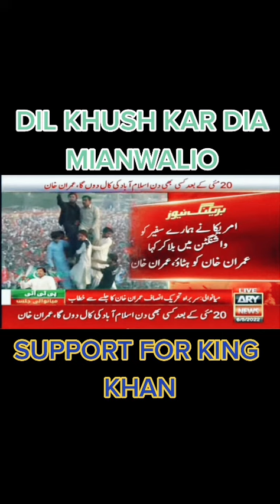Pm امپورٹڈ_حکومت_نامنظور pmimrankhan🇵🇰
MEHB DESIDUDE

GOOD LUCK :. GOD BLESS YOU :. THANK YOU :.

Expo 2020
(إكسبو 2020)